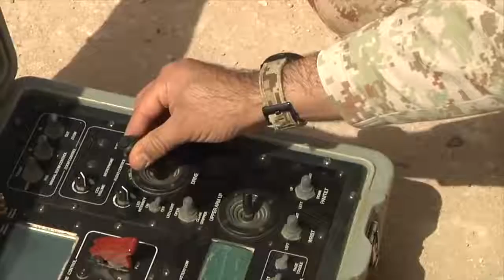Army's robotics alliance rallies researchers